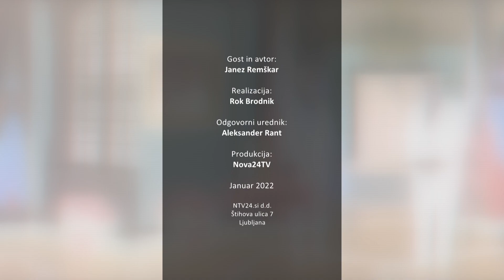[Komentar] 24.01.2022 Nova24TV: Gost Janez Remškar